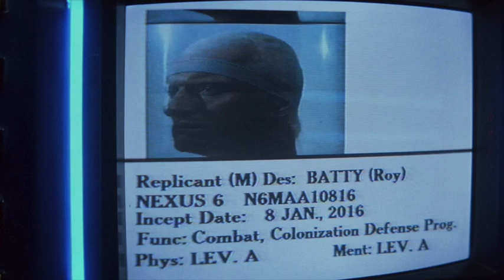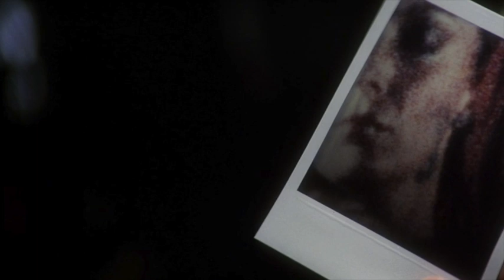FILM OF THE DAY: Blade Runner (1982)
Ridley Scott's Blade Runner

EDIT: Due to audio error in post-production, I am embarrassed that my piece is punctured...

Here is what is obscured...

The replicant’s pathos, his psyche, is so brilliantly fascinating…

And then we also later learn about Leon that his took photographs, Roy describes these photos as precious to him, Leon. One of these photographs, depicting Roy, also secretly depicted Zora, which Deckard used to help track her down. Leon’s fascination with photography, and how it appears to depict the replicants simply sitting around a unit, fascinated, yet languishing in, the lazy milieu of existing, like the serene yet detached figures in a slice-of-life painting, Roy’s pose in that photograph is like out of a certain aristocratic European contemplative experiential conscious, perhaps not alike out of the Dutch Golden Age.

Leon has a fascination with human existence, the romantic snapshots of lived life, and the romantic majesty of his friends.

Although one of the photographs found in Leon’s apartment, the aforementioned slice of life with Roy’s chin resting on his fist, he obviously had taken, the rest appear, possibly, to be other people’s photographs, they are others’ memories, not his own. Whether he took these photos from others, whether he took them of others, or whether they were meant to supplement his own deceptive memory implants (as Tyrell had done with the Rachel replicant), I am not sure, someone is welcome to clarify this for me…

Leon is another character we learn so little about, possibly because in under four years or less he does not have enough time to develop a personality, memories, experience, a life-story and an identify, of his own…

Leon is another incredibly melancholic depiction of a character, although his attempt to murder the protagonist Deckard, he is, strangely, from our psychological vantage, reduced from tragic replicant to violent human, and so the scene becomes one wherein Deckard is being attacked by an ape-ish thug, then killed by the likeable, terrified, rescuing Rachel.

If Leon became human it was at the end, and it was a reduction, not an elevation, of a conceptual soul…

More human than human, indeed…

They could appreciate life like no other beings possibly could, the Nexus 6 models, but then in their fear of its’ extinguishment, they learn what it truly means to be human. Perhaps what it means to be human is the same lesson that Christ taught us: to be human is to grapple with fear and to give in, but to be more than human, to transcend human limitations, is to knowingly ignore one’s fears, emotions, passions, in favour of preserving life, to ensure that others might live by a better example, even if it means sacrificing oneself or one’s ego.

“Father, forgive them, they know not what they do…”

Meanwhile, Roy chose not to avenge Zora, Leon and Pris’s deaths, because perhaps if Roy can no longer appreciate life, an appreciation, an adoration, no human may hold, perhaps he can transfer his perspectives to Deckard, and so improve humanity, save humanity…

But that’s jumping ahead, I’d like to now quickly talk about JF Sebastian, another exceptional character in this film which might have the most fascinating cast of in cinema history…

Via a series of circumstances, his genetic condition, or just a certain introverted nature, J.F. appears to have been isolated from regular society, perhaps his very intricate job of designing replicants leaves him no time to socialise, although he comes across somewhat a loner, were it not for the little ‘toys’ he has created, presumably they are genetically-engineered drones or ‘puppets’ of some kind, partly conscious, but with limited cognitive faculties.

It is also explained that he cannot pass a medical exam which might otherwise allow him to move and/or work off-world, in the colonies…

JF is apparently manipulated by Pris and Roy, although I wonder, even suspect, if Pris and Roy felt some tender generosity at JF’s kindness: he helps them without much persuasion, he certainly isn’t intimidated. He claims, or implies, he would extend their lives if he could, without hesitation, he just doesn’t know..." etc...